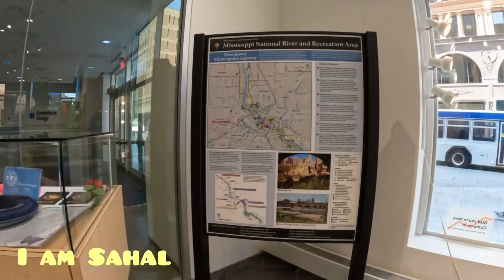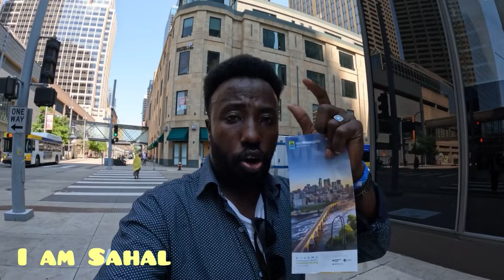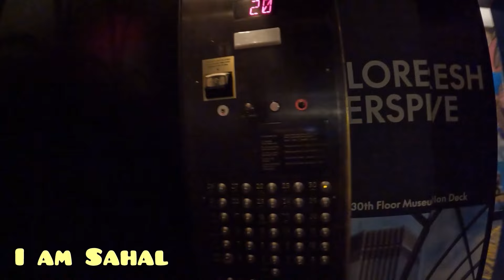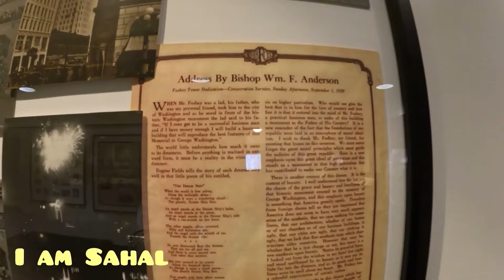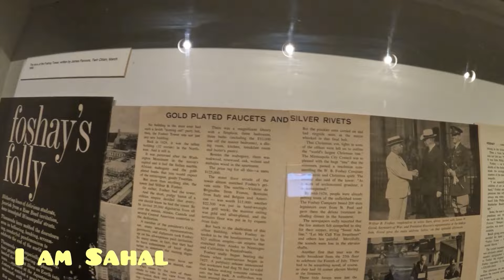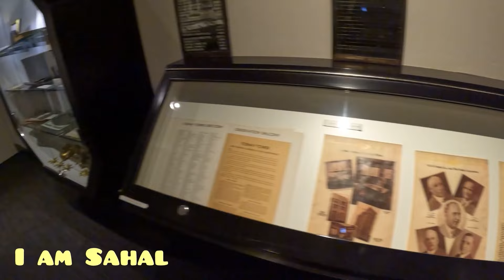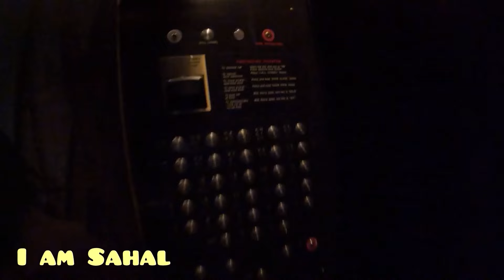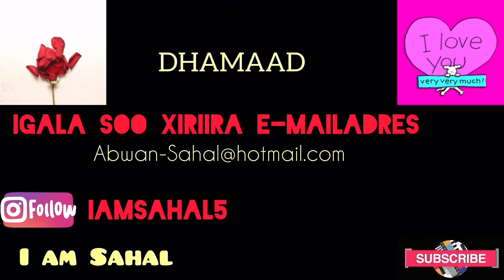Dusha sare ee Foshay Tower, Minneapolis oo aan ka soo duubay dabaqa 30 aad, Video xiiso leh peace ✌️